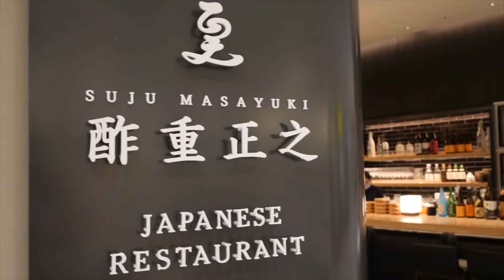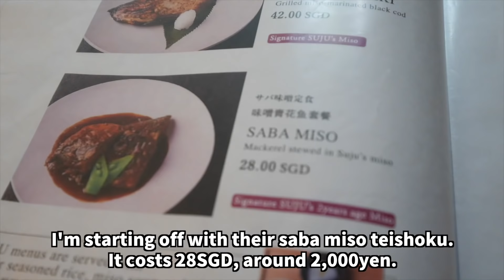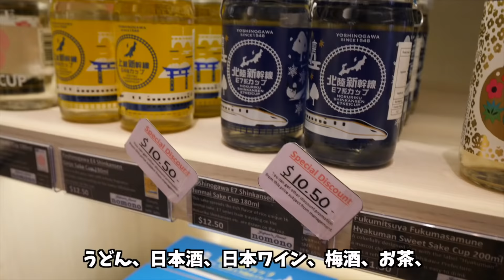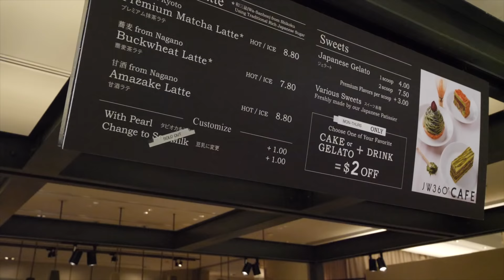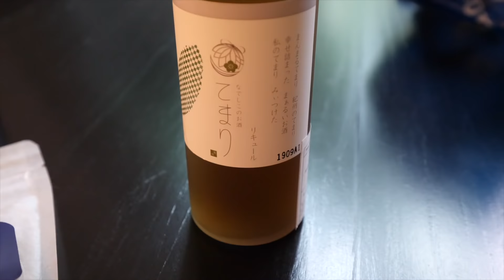Who Knew Singapore Had This? LITTLE JAPAN Tour 🇸🇬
Who knew Singapore had Little Japan? This place has authentic Japanese cuisine, sweets and products. It's at Jewel Changi Airport, but for some reason, this place can be easily missed. Head to JW360 (#01 - 223, 224, 225) to enjoy Japanese experience without having to leave Singapore.

EDIT: THIS RESTUARANT CLOSED DOWN

💰Enjoy exclusive discounts until Oct 31st, 2020!
1. Share the video on Facebook
2. Show your Facebook screen with the shared video to the staff at the store

This is a sponsored video by JR East Group, but I genuinely recommend it! Everything at JW360 is authentic and delicious. Head off to JW360 if you are missing Japan like I am. Huat!